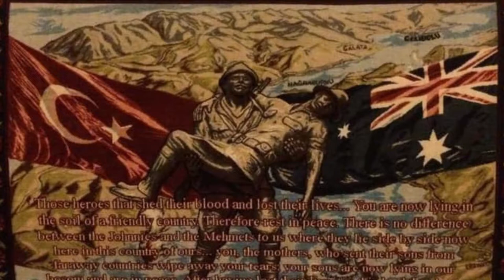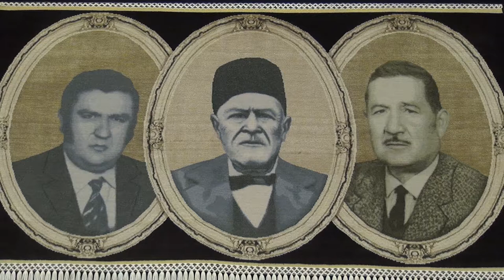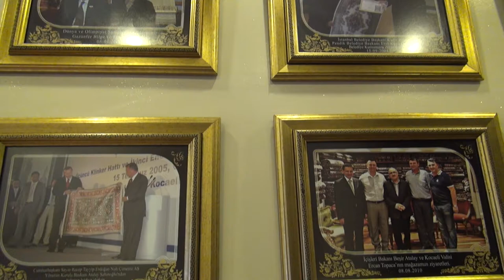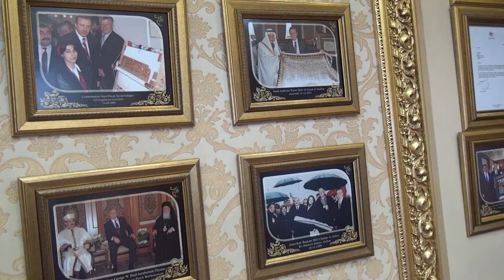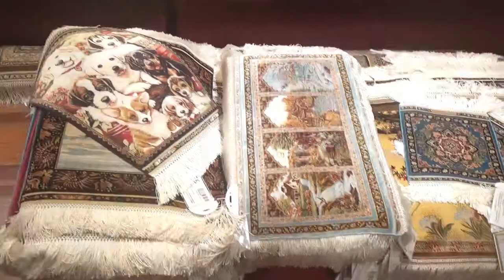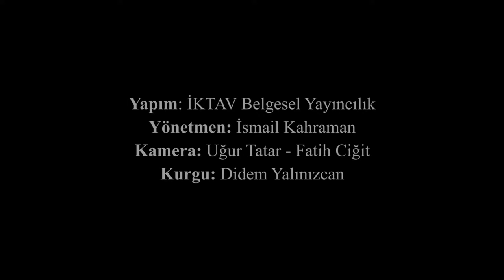Han Halı Sahiplerinden Nurhan Ör ile Hereke İpek Halı Röportajı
Han Halı Sahiplerinden Nurhan Ör ile Tarihi Pazırık Halısı'ndan Hereke İpek Halısı'na, 2500 yıllık geçmişi ve Hereke İpek Halıcılığı'nın geleceğini konuştuk.